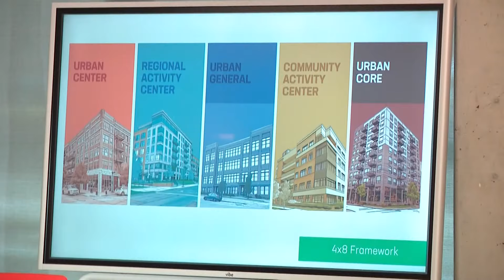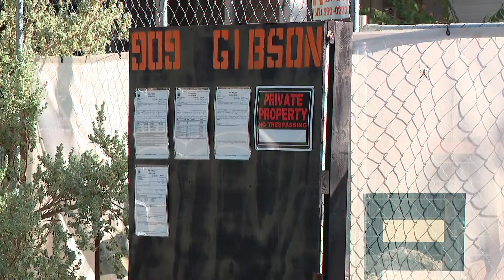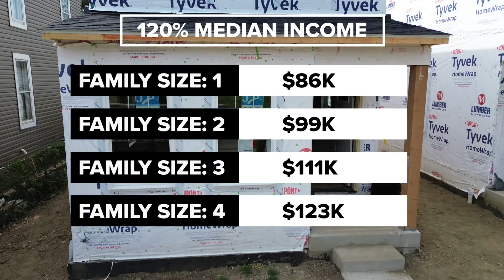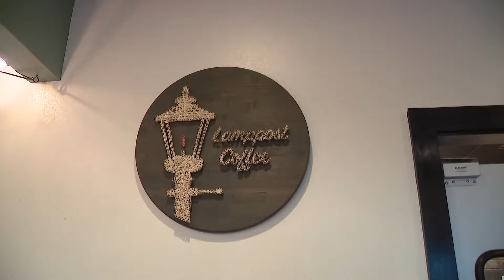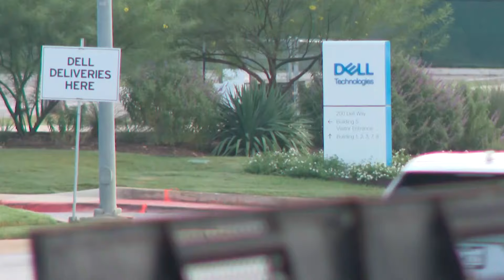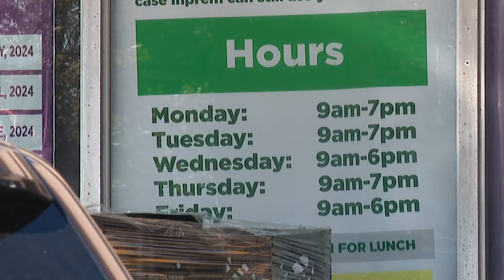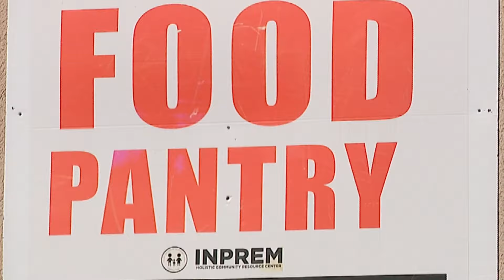Boomtown: Comparing Columbus to Austin; lessons for central Ohio as the region grows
10TV's "Boomtown" initiative shines a spotlight on Columbus' rapid growth that creates both challenges and opportunities.